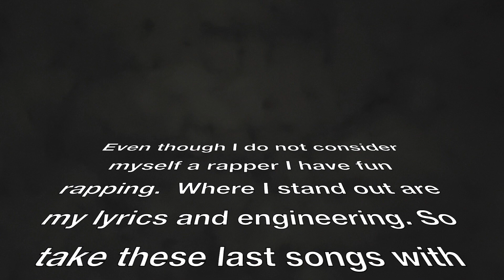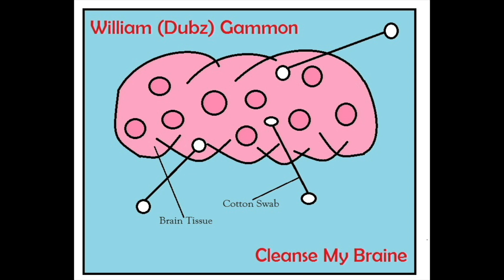Naptown Hip Hop Underground II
Hip Hop artists from Indianapolis, Indiana "Some Know As Naptown or Indy".. Some Al Pissy, HP, Big Dave, Tre-17, William (Dubz) Gammon "Yours Truly". . . . Enjoy!!!